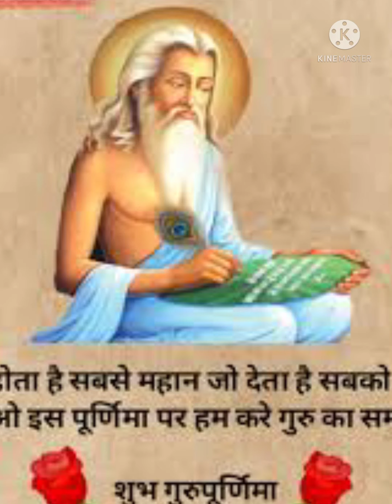गुरुओं# के चरणों# में लागे थारी अच्छी बनेगी गुरुपूर्णिमा# स्पेशल2021🙏🙏👍 ShivamBedi YouTubeshor#🙏